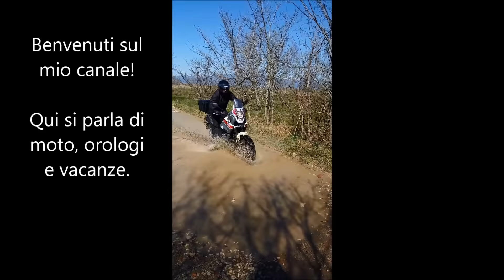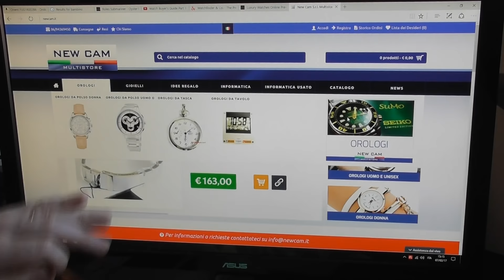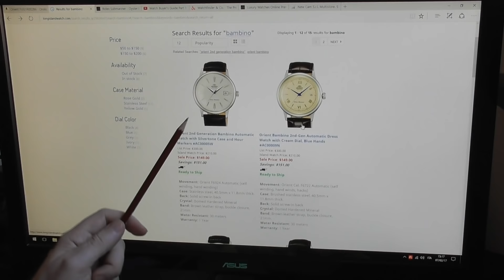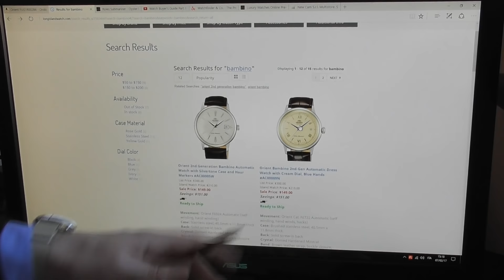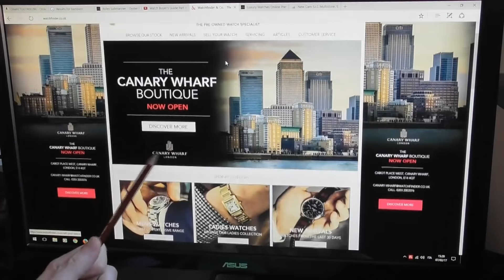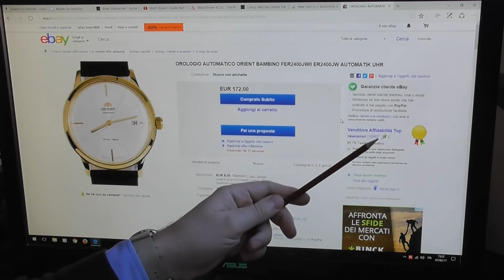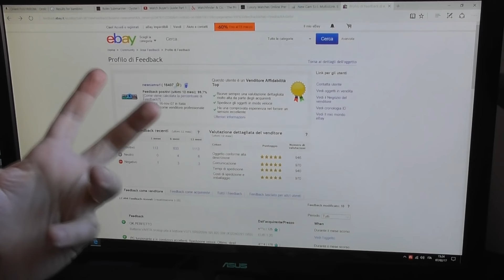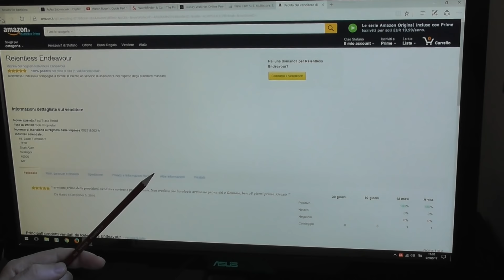VLOG N 88 Dove Comprare Orologi su Internet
In questo Vlog propongo alcuni siti dove comprare orologi con un alto grado di affidabilità. Inoltre spiego come orientarsi sul grande mercato di e-bay ed Amazon.